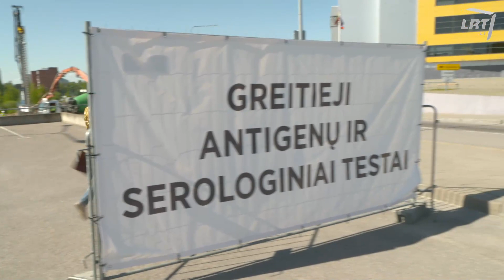Dviračio žinios. Testavimo laikų pardavinėtojas: sekasi geriau nei vietų pardavinėjimas prie „Regitr